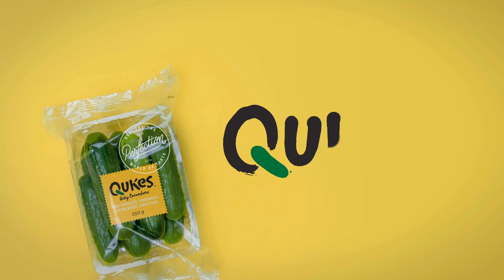Healthy Qukes® Lunchbox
Looking for delicious and healthy lunchbox ideas? Qukes® Baby Cucumbers are the perfect nutritious lunchbox ingredient!